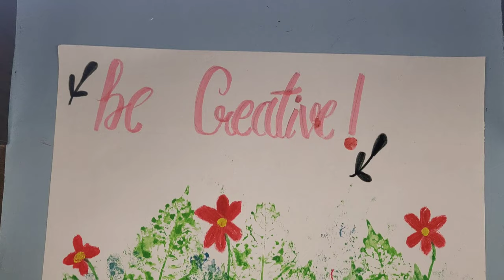2 Unique Leaf Art You Need To Try Right Away